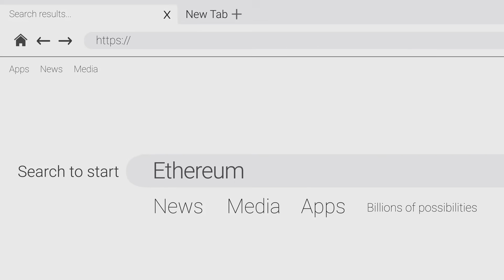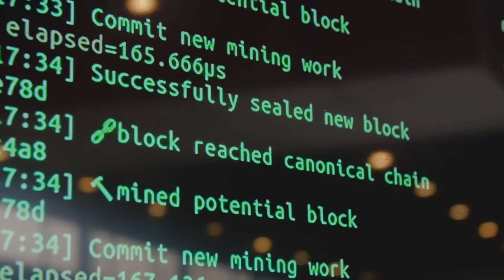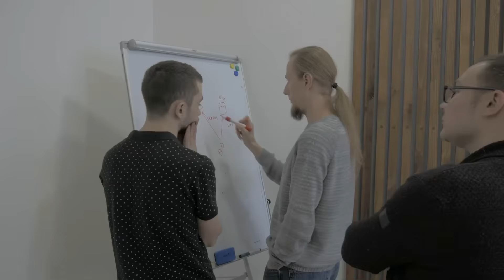How layer 3 networks could transform Web3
Layer 3 networks are being called the next big leap in Ethereum scaling. In this video, we break down how custom rollups on top of Layer 2s could power faster transactions, lower fees, and app-specific blockchains for DeFi, gaming, and privacy. Will Layer 3 make Ethereum unstoppable or just more complex?